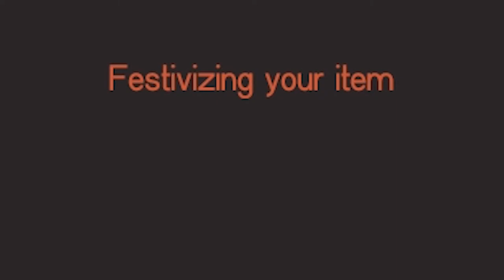Nick Fortis Gun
this joke cost me $13.58